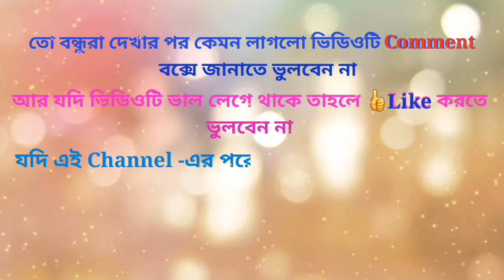শার্টের Back Part-এর Pattern তৈরী করুন বাড়িতে বসেই।খুব সহজ ভাবে।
Hello Friend's আমি Sanjib আর আপনারা দেখছেন Fashion Scholar Channel.

তো বন্ধুরা এই ভিডিওটি দেখে আপনার শিখতে পারবেন শার্টের  Back Part-এর Pattern.

আমি ভাল করে বোঝানোর চেষ্টা করলাম। আপনাদের যদি কোথাও বুঝতে সমস্যা হয়, তাহলে Comments Box-এ জানাবেন। আমি যথাসাধ্য চেষ্টা করব আপনাদের উত্তর দেওয়ার।
ধন্যবাদ.

Hello Friend's I'm Sanjib and you are watching the Fashion Scholar Channel.

 So friends can watch this video and learn about the pattern on the back part of the shirt.

I tried to explain it well.  I will try my best to answer you.
Thanks .

1.শার্টের Front Part-এর Pattern তৈরী করুন বাড়িতে বসেই।খুব সহজ ভাবে। এর লিঙ্ক-